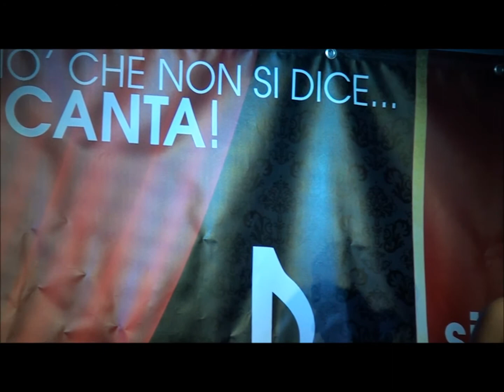Miha Finelli - "Almeno tu nell'universo"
1°semifinale - Diamond Lab _ 2°edizione